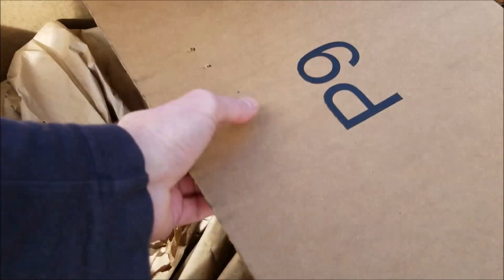T8 Shot Shell Test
I've got a ways to go, but this was the first test it wasn't completely camera shy.